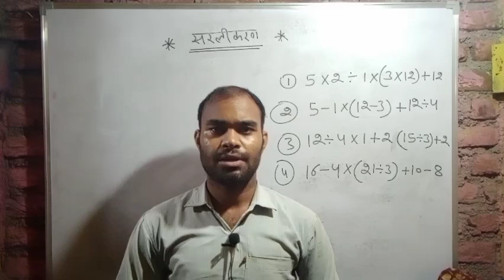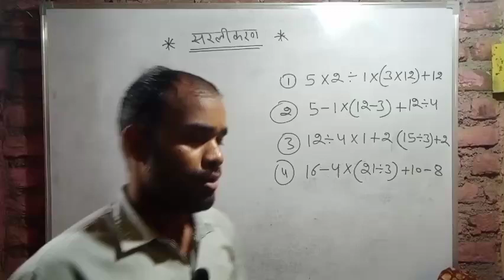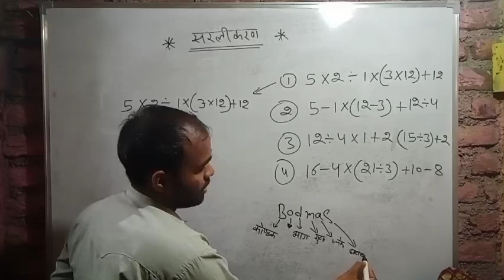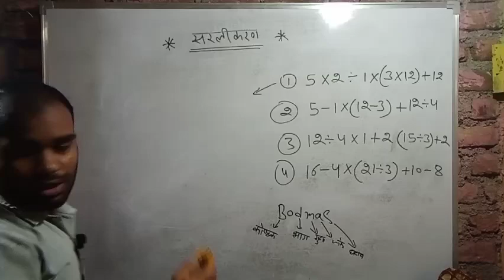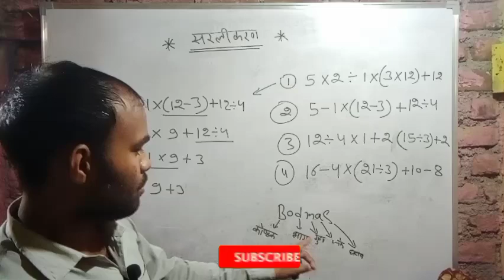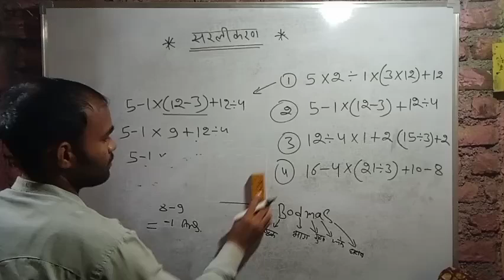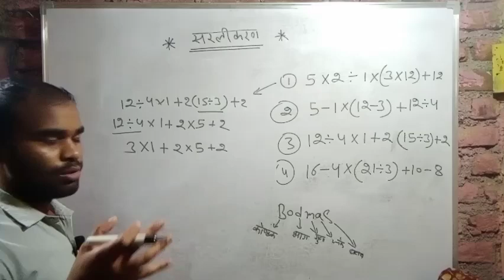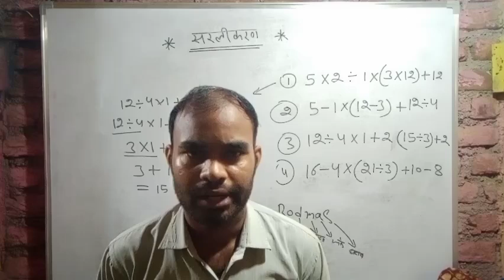sarlikaran ka sawal | सरलीकरण गणित | bodmas नियम | by Deepak Rajasthan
sarlikaran ka sawal | सरलीकरण गणित | bodmas rule in maths | by Deepak Rajasthan